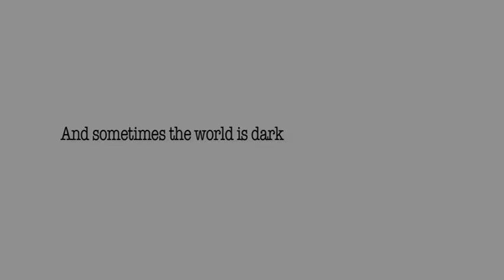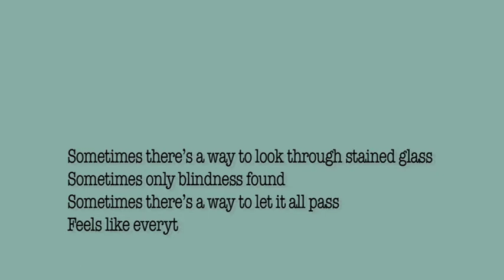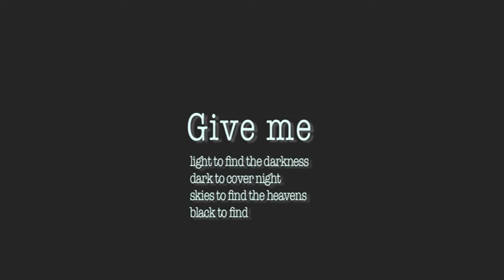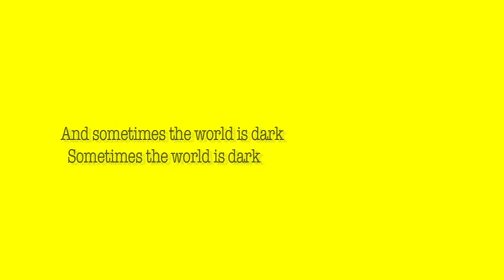Tuxedo Rebels - Sometimes The World Is Dark (Lyric Video)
The 3rd single from Tuxedo Rebels' upcoming debut album Sometimes The World Is Dark.

Lyric video by Sigga Vang.

ALBUM CREDITS:

Tuxedo Rebels:
Petur Pólson: vocals, hand claps
Knút Háberg Eysturstein: vocals, guitars, keys, beats, tambourine, hand claps

Rebels:
Benjamin Petersen: electric guitar, mandolin, backing vocal
Per I. Højgaard Petersen: drum, percussion, hand claps
Jens L. Thomsen: bass

Rakul Dalsgaard: backing vocals
Døgg Petursdóttir: hand claps
Solveig H. Olsen: hand claps
Sunnvá H. Olsen: hand claps

Words by Petur Pólson.
Produced by Knút H. Eysturstein.
Engineered & recorded by Knút H. Eysturstein at Petur's place, Sandavágur, Faroe Islands & at ØK, Copenhagen, Denmark.
Mixed by Benjamin Petersen at Studio Støkumørk, Faroe Islands.
Mastered by Dave Collins at Dave Collins Mastering, Los Angeles, California.